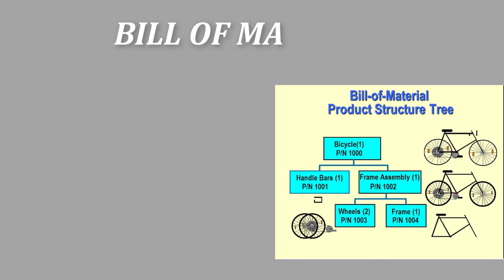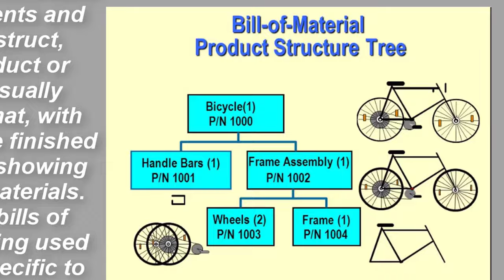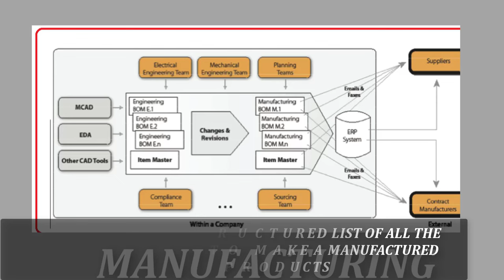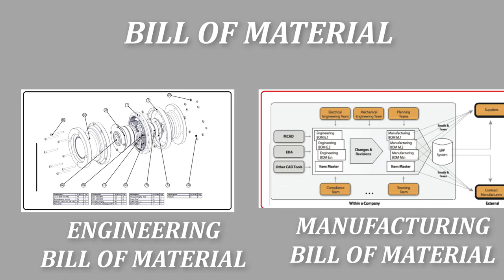Bill of materials || BOM || how to make bom || types of bom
A bill of materials or product structure (sometimes bill of material, BOM or associated list) is a list of the raw materials, sub-assemblies, intermediate assemblies, sub-components, parts, and the quantities of each needed to manufacture an end product.